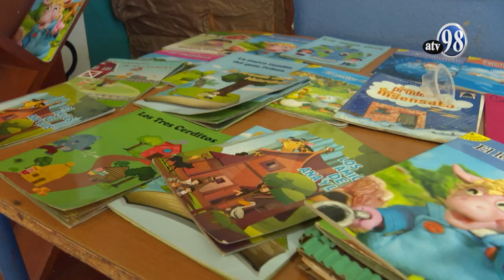ENSEÑANDO CON CALIDAD Y AMOR